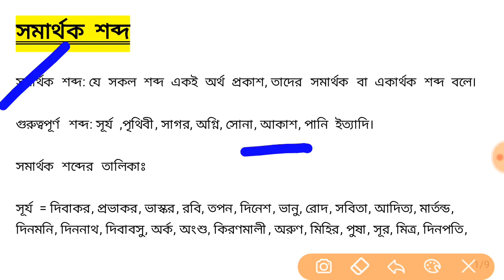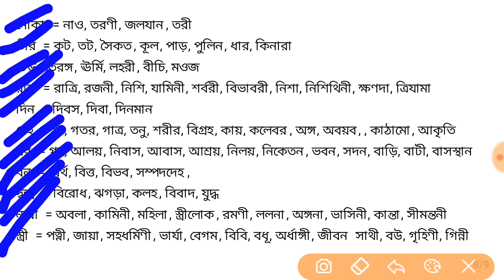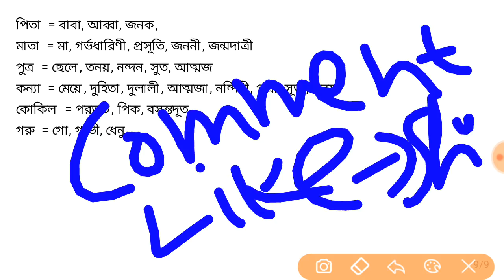Wb POSTMAN সমার্থক শব্দ।। বাংলা ব্যাকরণ।। Bangla Grammar।। Wb POSTMAN, MISCELLANEOUS, wbgrd, police।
Topic wise Bangla Grammar -